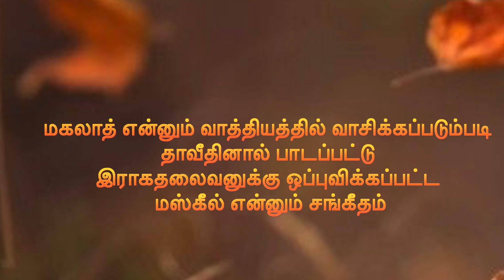Issac william Musician of zion Psalms 53 Sangeetham 53 |சங்கீதம் 53.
Please Visit more Songs And Psalms-

சங்கீதம் ஐசக் வில்லியம்Issac William,
Musician of Zion 's Psalm

3-Kirupai Deva Kirupai.-கிருபை தேவ கிருபை